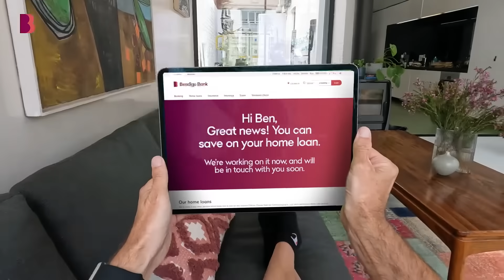Access your banking whenever, wherever, and however you choose | Bendigo Bank